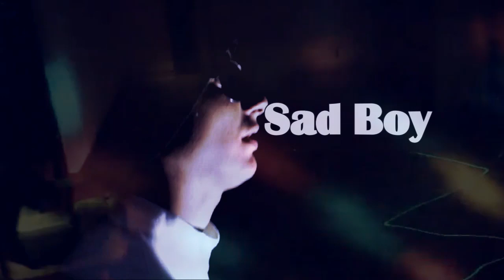Sad Boy - Freestoun L'falsafa - الفلسفة ( Officiel Video Clip HD ) Rap Maroc 2014